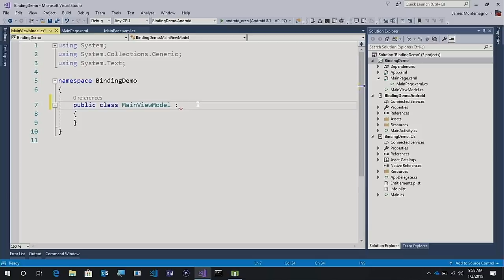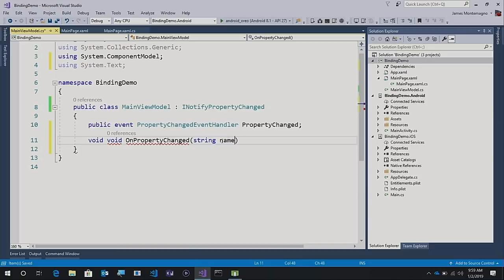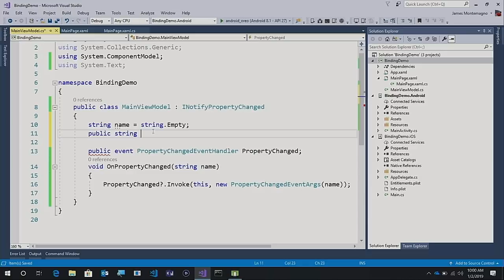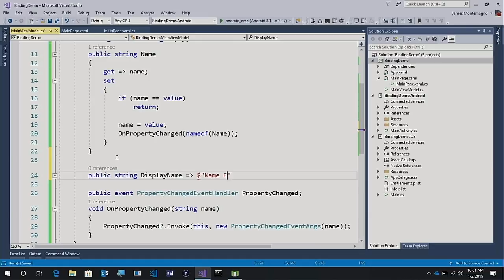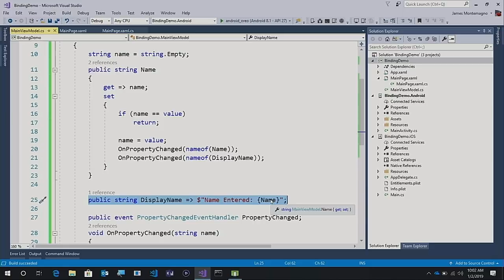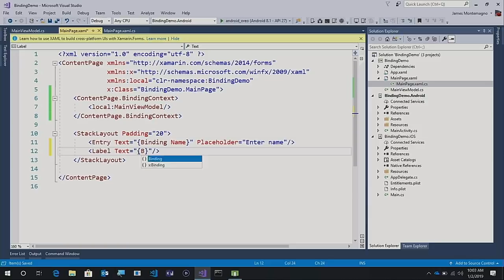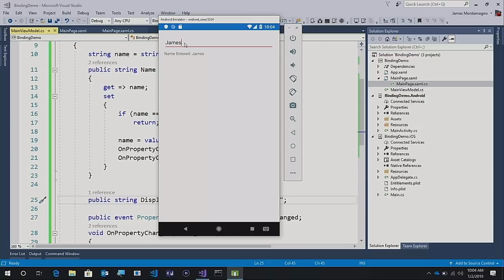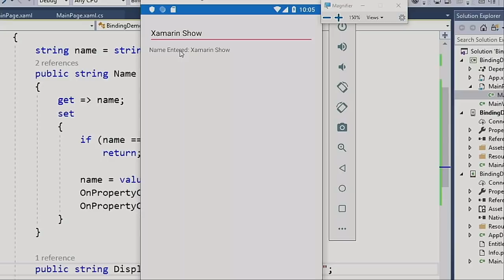Xamarin.Forms 101: Data Binding | The Xamarin Show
Let's take a step back in a new mini-series that I like to call Xamarin.Forms 101. In each episode we will walk through a basic building block of Xamarin.Forms to help you build awesome cross-platform native applications. This week we will look at MVVM and Data Binding to simplify development.

Show Notes:

[GitHub] [Blog] and his weekly development podcast [Merge Conflict]